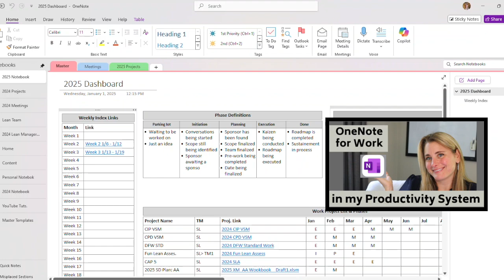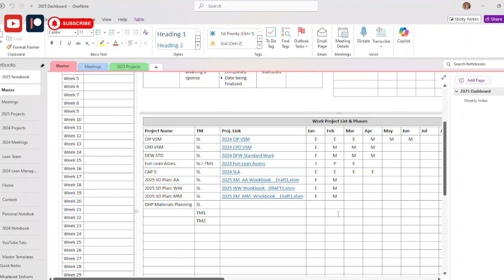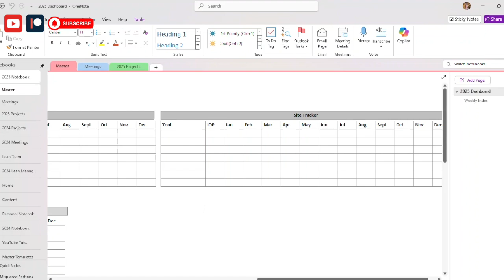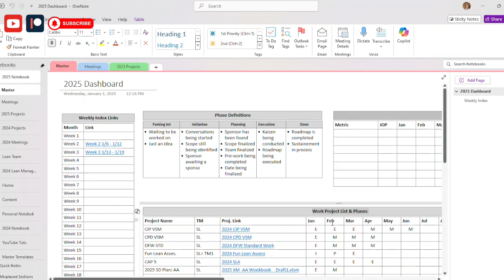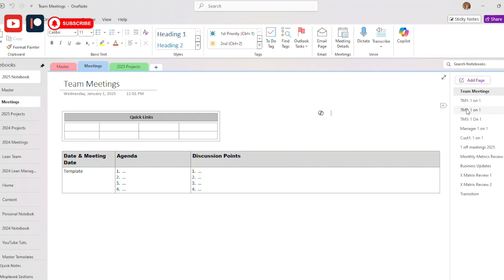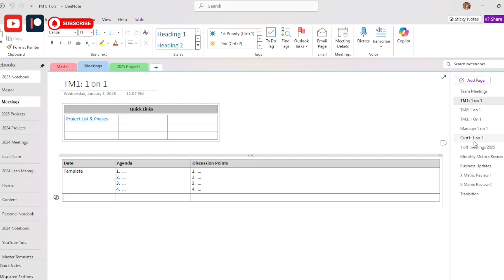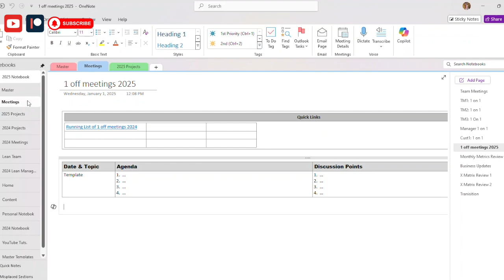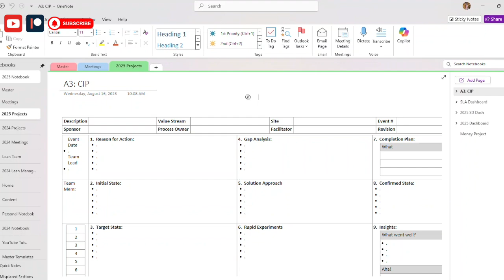How I Setup my 2025 OneNote for Work | OneNote Meetings & Projects & Notes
How I set up my 2025 OneNote Setup for Work | OneNote Meetings & Projects

I am back to walk you through my OneNote Setup for work. In this Setup I included my Project Section, Meeting Section, and Notes. This helps me remove the chaos out of my meeting prep process.

Take Care,
Sarah